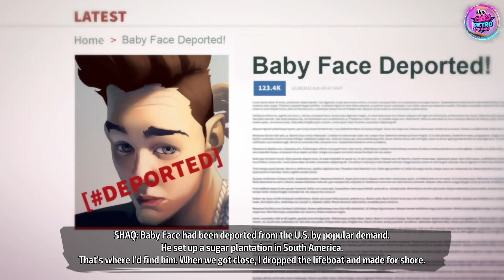Shaq-Fu: A Legend Reborn Stage 2: Babby's Crib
"Baby Face is a challenging opponent in Shaq-Fu: A Legend Reborn, appearing as the third boss and parodying Justin Bieber."